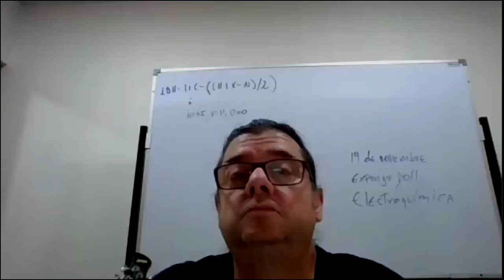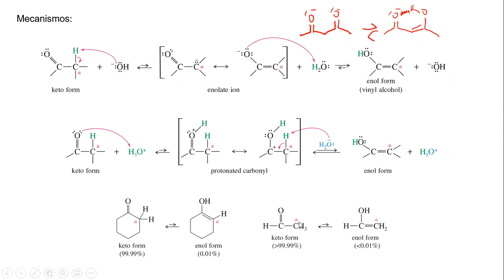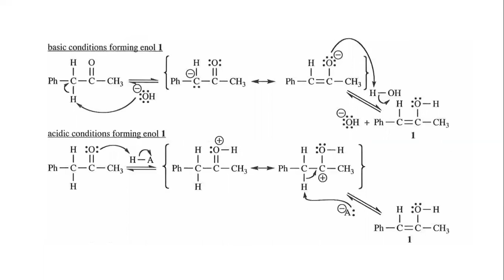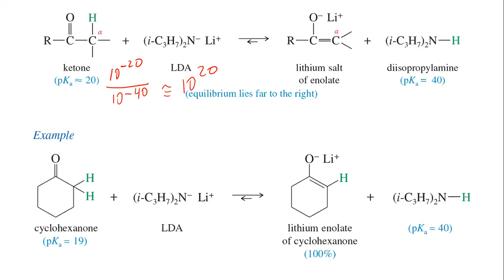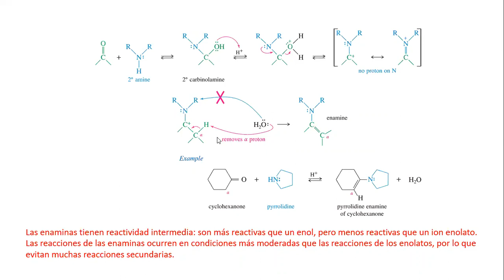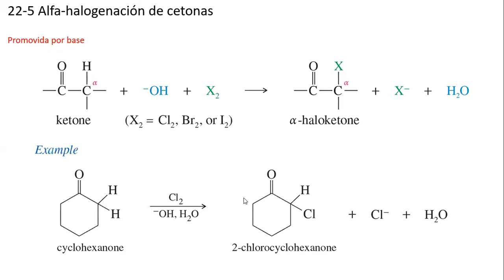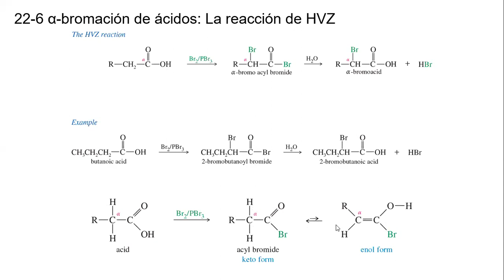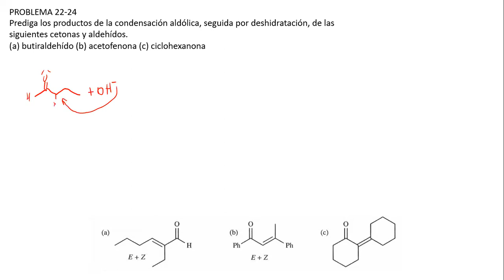214 clase I capitulo 22 G01 y G03 prof Victor Soto 23 10 20